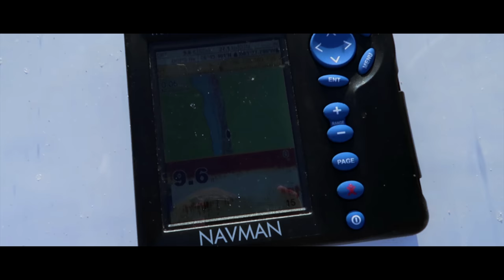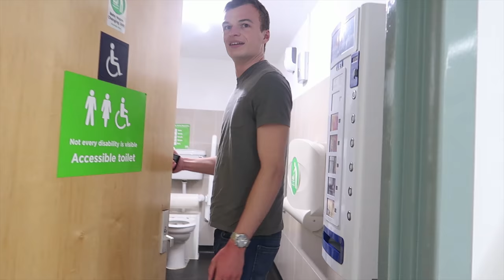pulled behind a SPEEDBOAT on a BODYBOARD?! (Exmouth)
VLOG 3 - dragged behind a speedboat next to a nude beach! 😃